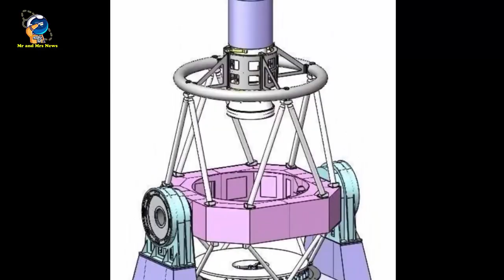MENGENAL WIDE FIELD SURVEY TELESCOPE MILIK CHINA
WIDE FIELD SURVEY TELESCOPE milik china, menangkap sinyal paling lemah dari luar angkasa. Tujuan ilmiah inti Wide Field Survey Telescope adalah untuk mengeksplorasi dan memantau peristiwa astronomi yang dinamis dan melakukan penelitian observasi astronomi domain waktu. Wide Field Survey Telescope (WFST) milik china , fasilitas survei domain waktu terbesar di Belahan Bumi Utara, Wide Field Survey Telescope, yang memiliki cermin utama 2,5 meter dan kamera fokus utama dengan bidang pandang luas, Tujuan ilmiah inti Wide Field Survey Telescope adalah untuk mengeksplorasi dan memantau peristiwa astronomi yang dinamis dan melakukan penelitian observasi astronomi domain waktu. Hal ini akan memungkinkan para peneliti mendeteksi sinyal langit yang redup dan jauh, termasuk sinyal dari galaksi di luar Bima Sakti dan gugus galaksi. Teleskop ini terletak di pangkalan pengamatan astronomi Lenghu di Provinsi Qinghai, Tiongkok barat laut. Pangkalan ini, yang berada pada ketinggian rata-rata sekitar 4.000 meter, menawarkan kondisi optimal untuk mengamati bintang karena langit malamnya yang cerah, kondisi atmosfer yang stabil, iklim kering, dan polusi cahaya buatan yang minimal. Faktor-faktor ini membuatnya mendapatkan pengakuan sebagai salah satu situs observatorium terbaik di benua Eurasia.